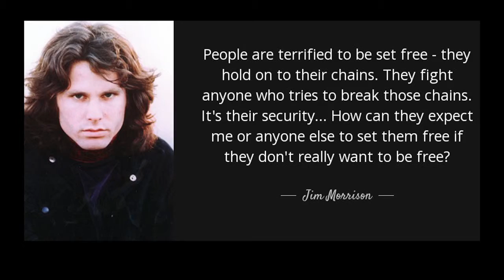Hørning Band forår 1975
Dette videoklip hører sammen med bogen "En samling af historier, billeder og andre materialer fra forskellige bands med start i Randers 1966"
Erik, Ejvind og Søren fortsatte i 1975 med at udforske egne kompositioner i stuen i Hørning Kollektivet. I en periode mødtes vi hver onsdag formiddag for at spille. Desværre havde vi ingen trommeslager med, men vi fik råindspillet mange fine ideer på en B&O spolebåndoptager. Du kan høre et uddrag fra denne indspilning her.
Det var i virkeligheden en realisering af de ideer, vi havde for det planlagte nye band MEDEA i 1970, der jo desværre ikke blev til noget.